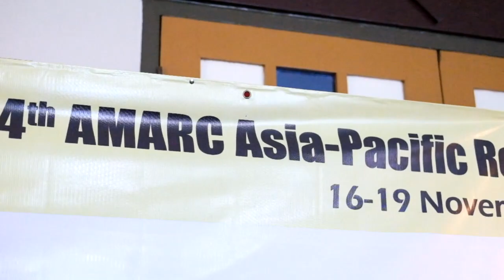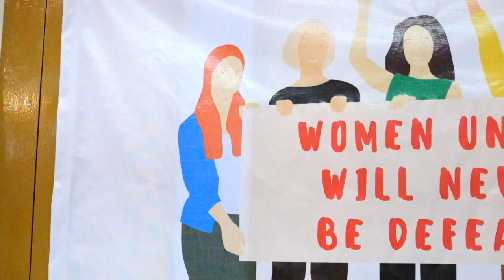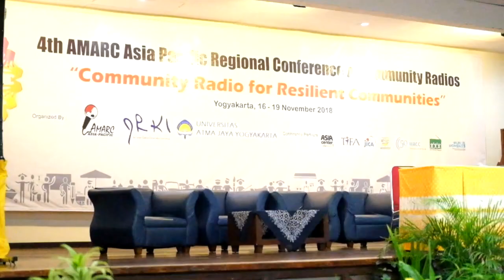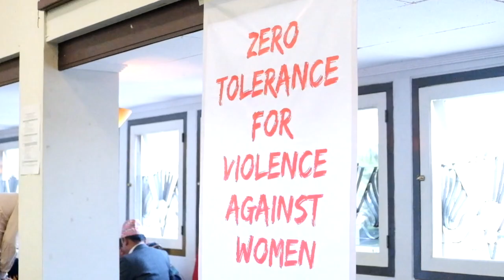Konferensi Radio Komunitas se-Asia Pasifik di Atma Jogja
dalam rangka tugas mata kuliah Jurnalisme Multimedia yang diampu oleh Yohanes Widodo M.Sc., video ini memuat hasil liputan satu hari kegiatan 4th AMARC Conference of Community Radio yang diadakan di Universitas Atma Jaya Yogyakarta